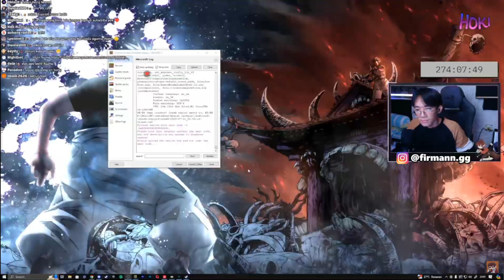Mati Pertama di Brutal Hardcore II